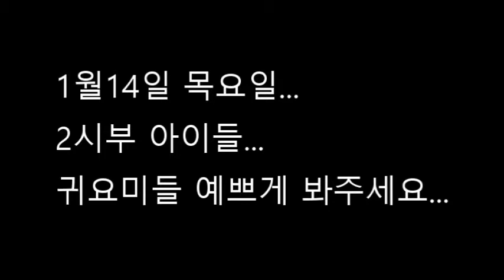2시부 귀요미들 수업